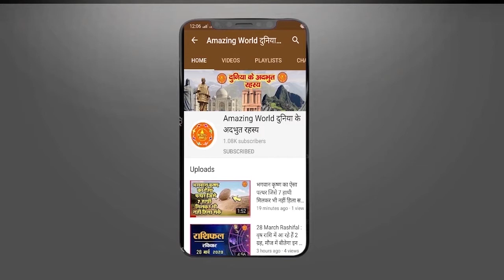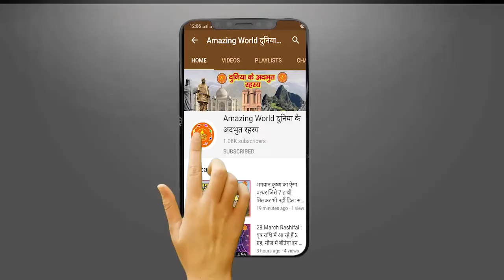भगवान् के शरण में America के राष्ट्रपति Donald Trump ! White House में हुआ धार्मिक पूजा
अमेरिका जैसा ताकतवर देश भी भारतीय संस्कृति के महत्वता को समझता है || TRUMP OM NAMAH